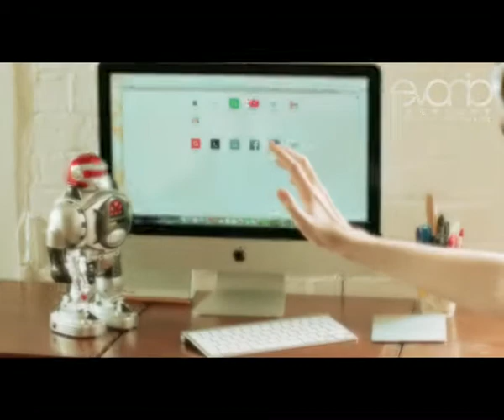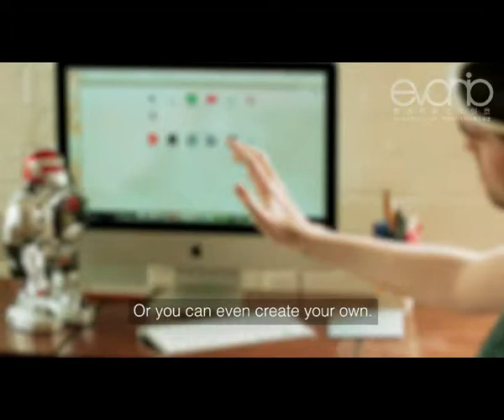A Wearable mind-control device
Mind over matter.A wearable device that touches your mind.
Touch, connect everything! Imagine Touch interacting with your robotics, drones and VR games. Drop your controller, enjoy the fun of mind control!
The only limitation is your imagination! Our free SDK and API would enable every developer and researcher to create amazing games.